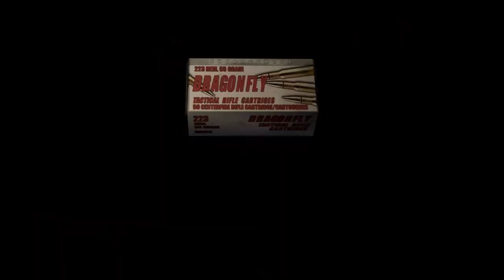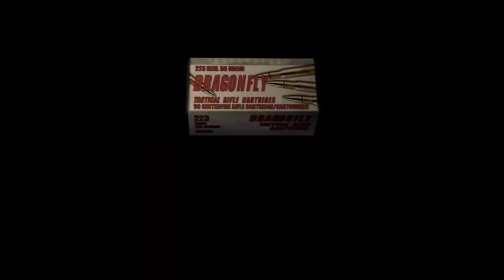Resident Evil 4 (Part 7)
1 like and I'll kill Ashley. Comment the preferred method.